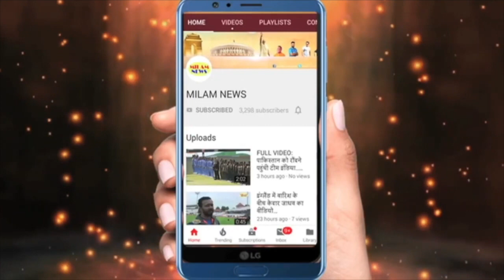हेमा मालिनी के लिए हाथ जोड़कर धर्मेंद्र ने बताया-कैसे हेमा संग उस रात क्या हुआ,ईशा देओल के सामने सब